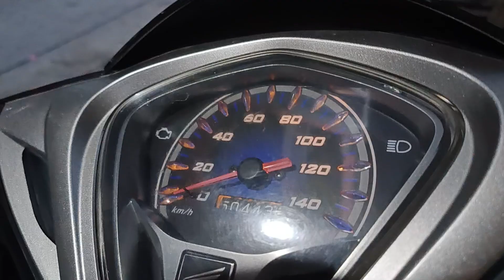Hiện Tại Cập nhật Nhà cậu 5 NSUT vũ linh .Gặp Hồng Loan Anh sử 1/7